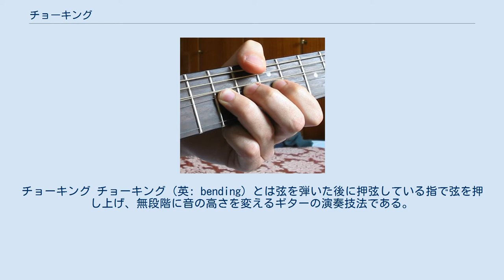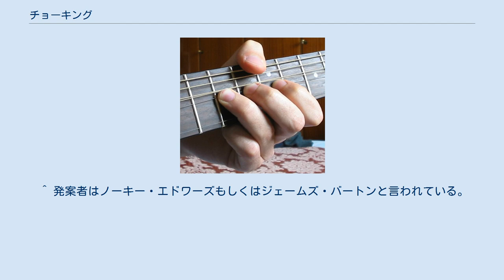チョーキング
チョーキング チョーキング（英: bending）とは弦を弾いた後に押弦している指で弦を押し上げ、無段階に音の高さを変えるギターの演奏技法である。
ただし、英語表現では「ピッチベンド」という意味でベンディングと呼ばれ、「絞める」という意味のチョーキングという言葉は使われない。
この言葉が用いられるのは日本のみである。
 音色に効果を与える奏法としてクラシックギターの時代から用いられてはいたが、広く認知され用いられるようになったのは20世紀以降である。
 現在のような奏法の源流は、ブルース音楽のギタリスト達が、ジャズバンドにおける管楽器のピッチベンド奏法を模して使いだしてからと言われている。
太い弦を使用する時代から存在した奏法だが、太い弦でのチョーキングは、指にかなり強めの力を必要とし、自在にチョーキングができるギタリストは皆無であった。
1960年代に張力の弱い細い弦（ライト・ゲージ弦）が普及し、指への負担が軽減されたことから、以降一般的な奏法として認知されるようになった。
ブルースのみならずカントリー、ロック等のポップミュージックで広く用いられている。
 なお、同様の技法は、フレットもしくはそれに類する仕組みを持った弦楽器にも用いられており、例えばシタールのミンドはチョーキングに極めて近い奏法である。
また、箏の「押し手」の技法は弦を引っ張る方向こそ違えど原理は全く同じである。
 ^ 発案者はノーキー・エドワーズもしくはジェームズ・バートンと言われている。
 ^ この他にスライドを利用したヴィブラートとトレモロアームを利用したヴィブラートがある。